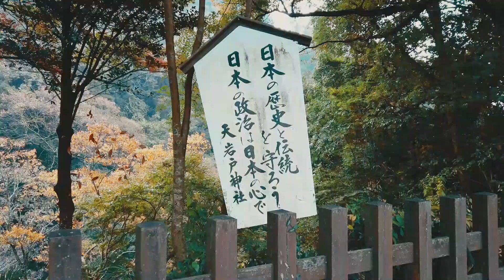天岩戸神社 宮崎 ⛩⛩⛩ Amanoiwato shrine in MIYAZAKI🇯🇵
新刊『まんが古事記　人代編』

【著書】
①まんが古事記（講談社）
② 古事記で謎解き　ほんとにスゴイ！日本（サンマーク出版）
③ 深読み古事記（かざひの文庫）戸矢学著（イラストふわ）

【イラストレーター。古事記と神社】
2015年『まんが古事記』出版。活字の古事記につまずいた人でもすんなり古事記の世界に入れます。

■【謎の瀬織津姫って？】大祓詞（大祓祝詞）の内容は？祓戸四神って？罪穢れが祓われる仕組みとは。

■【元伊勢の旅】伊勢神宮はどうやって始まったのか？２人の姫の物語。豊鍬入姫命と倭姫命　天照大御神　八咫鏡

■【男系天皇、女系天皇がこれでわかる】ポイントは2000年の伝統「〇〇の法則」／日本の皇室は、世界最古の血統。
■【実在した！日本の最重要アイテム】神話と現代をつなぐ三種の神器とは何か？八咫鏡・草薙剣（天叢雲剣）・八尺瓊勾玉